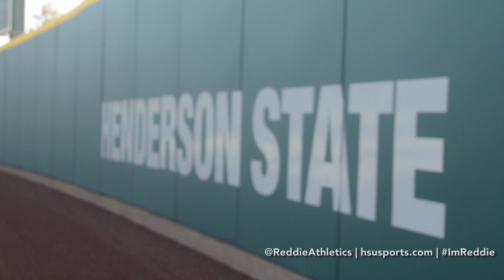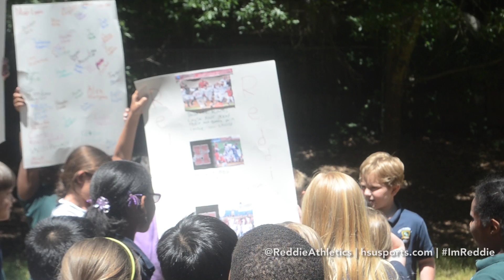BSB | Reddies Baseball arrive in Cary, N.C. for NCAA DII Baseball National Championships